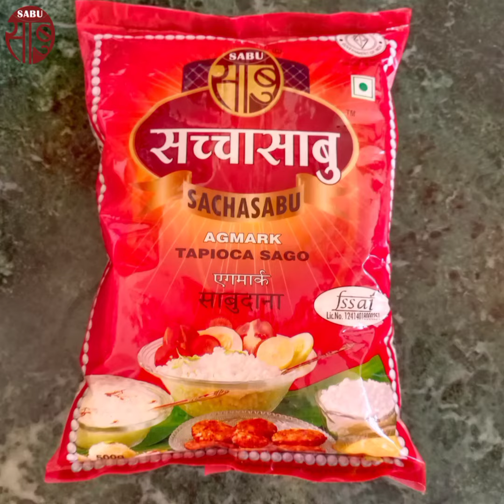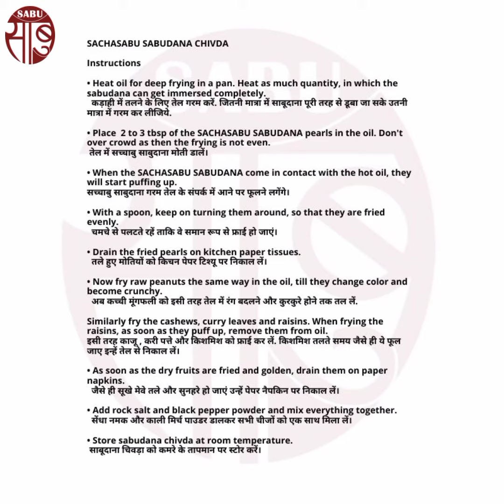SACHASABU SABUDANA CHIVDA | Vrat UPVAAS Recipe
SACHASABU SABUDANA CHIVDA

Ingredients
1 cup nylon SACHASABU SABUDANA large pearls
¼ cup peanuts
¼ cup raisins
¼ cup cashews
1 tablespoon curry leaves
1/2 teaspoon black pepper powder
rock salt (as per taste)